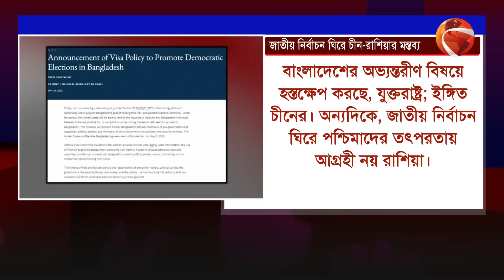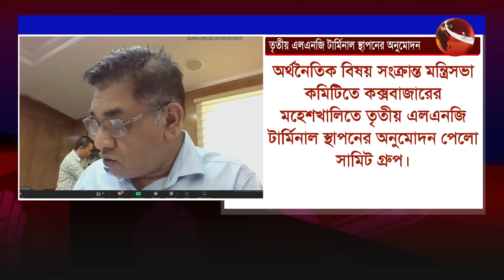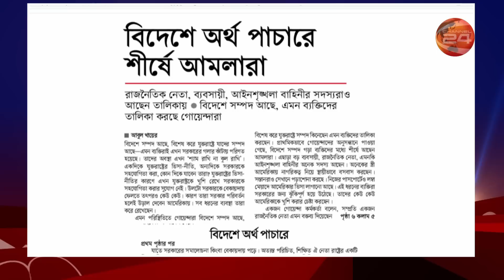সাম্প্রতিক রাজনীতি | মুক্তবাক | Muktobak | 15 June 2023 | Channel 24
অতিথিবৃন্দ:
০১. আহমদ হোসেন
সাংগঠনিক সম্পাদক, আওয়ামী লীগ
০২. ড. আসাদুজ্জামান রিপন
বিশেষ সম্পাদক, বিএনপি
০৩. রাজেকুজ্জামান রতন
সহ-সাধারণ সম্পাদক, বাসদ

»» Office Address:
Bangladesh.